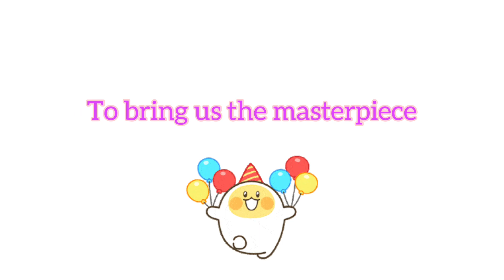All masterpieces made by Zhao Lusi - Happy Birthday!!!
Zhao Lusi (赵露思) also known as Rosy born 9 November 1998 in Chengdu, Sichuan Province, China. She’s studies at MingDao University, Taiwan.